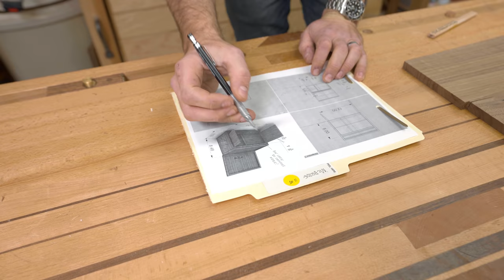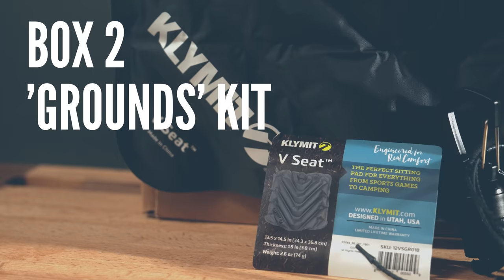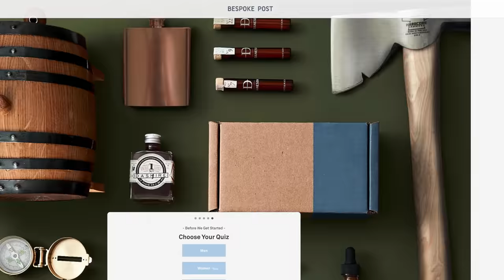LEVEL UP Your Box Making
A custom dovetailed walnut box to put all the awesome that comes in Bespoke Post every month.

Marking/Shop Knife
White Pencil
Step up your finish game
$100 off PantoRouter SAWYER20 at checkout

CHAPTERS
00:00 Intro
00:27 The Case
01:22 Dovetails
03:28 The Base
04:53 Dust Shelves
05:38 Drawers
06:58 Doors and Hinges
07:52 The Glass Pulls
10:14 Finale
10:54 Bespoke Post
12:24 Sneak Peek